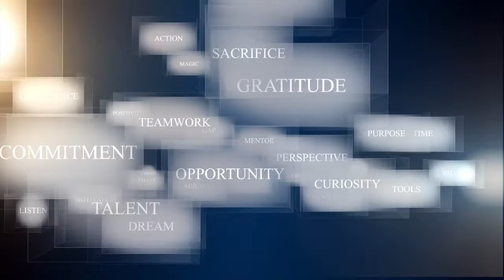The Magic Word is RESPONSIBILITY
In episode 50 of Magic Words Jonas Cain discusses responsibility, why it's important to accept, and why we should only be held accountable for what we can actually control.  Enjoy!